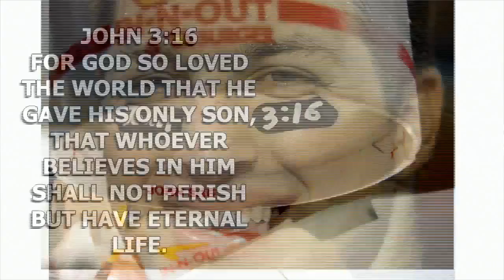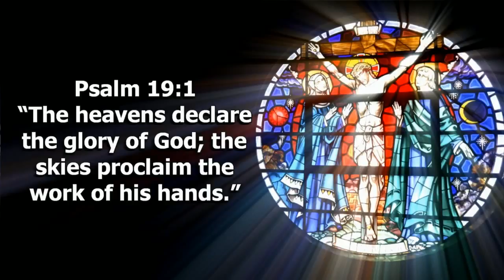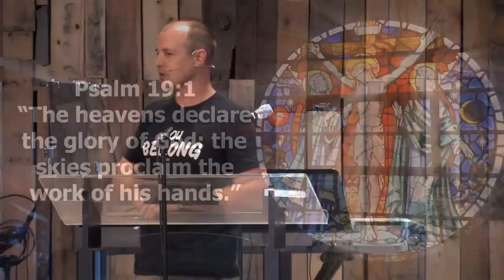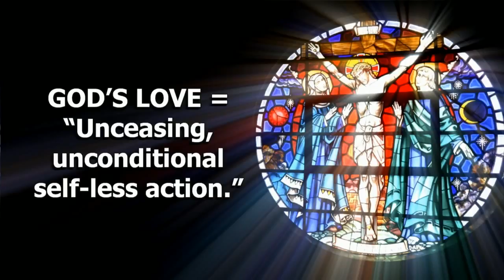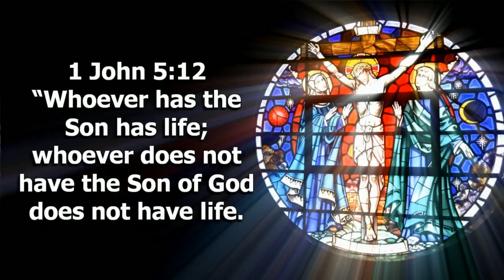John 3:16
Pastor Mark Hatcher